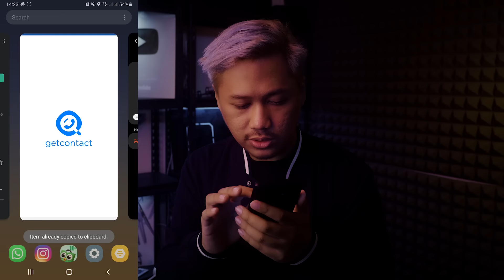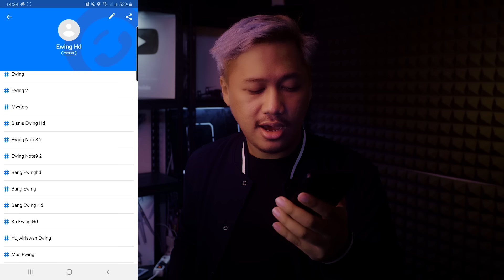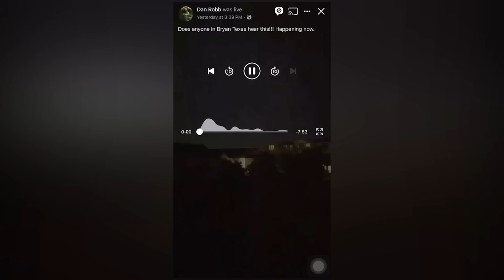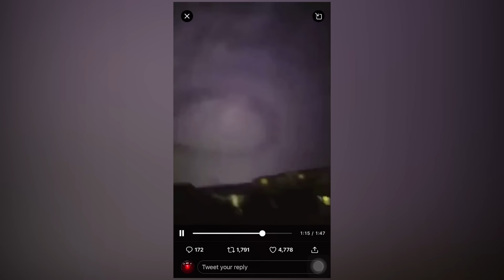5 Video Aneh yang Sulit Dijelaskan - Part 12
Hai semua nama gue Ewing dan banyak banget video video aneh yang muncul di tahun 2020 ini. Mungkin karena dunia sedang mengalami situasi aneh kali ya. Walau pun begitu, berikut ini adalah berbagai macam video aneh yang sulit dijelaskan karena sampai sekarang pun masih belum ditemukan penjelasannya.